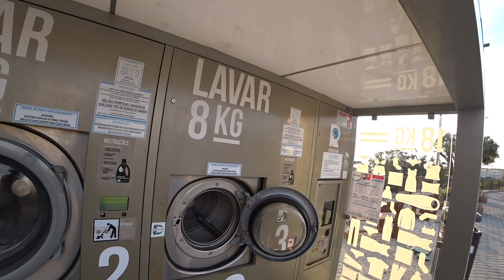JAG POLISANMÄLER EN BLOCKET BEDRAGARE!!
Det sista avsnittet av vårat Blocket bedragare avslöjande. I denna video åker vi även iväg på till Portugal tillsammans med Lapoint surfcamp!

Stort tack till Olearys i Mall of Scandinavia som lät oss fira mig där!

Produktplacering/Reklam ang. Clean Drinks och JBL kan förekomma i videosarna eftersom jag är ambassadör för dessa företag.